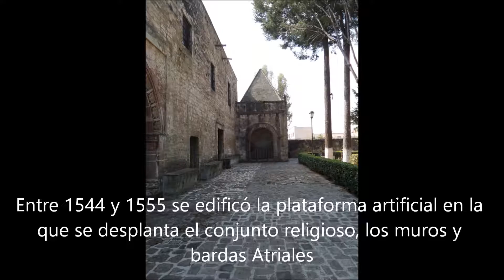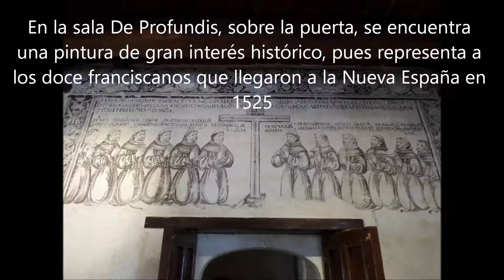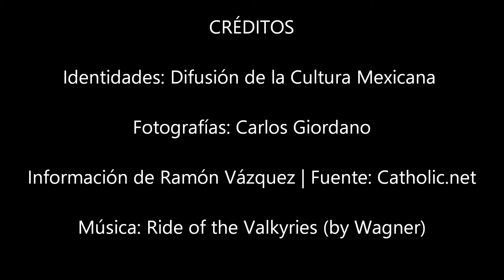Identidades Huejotzingo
Iglesia y convento de San Miguel Arcángel, en Huejotzingo, Puebla.
Un conjunto de Iglesia-fortaleza del siglo XVI en las faldas de los volcanes Popocatepetl e Iztaccihuatl